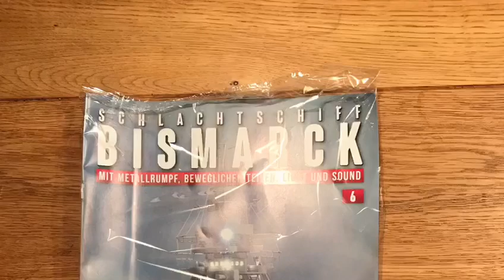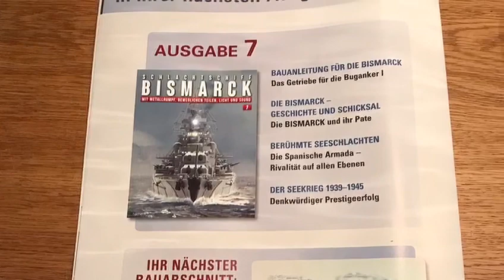Hachette Bau die Bismarck aus Metall Ausgabe 6